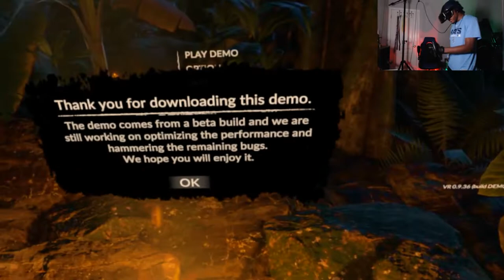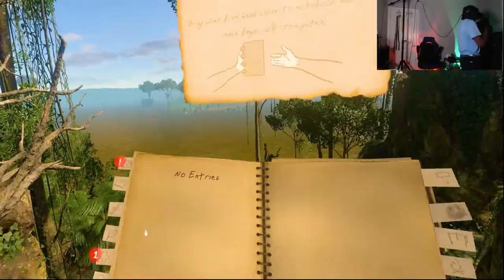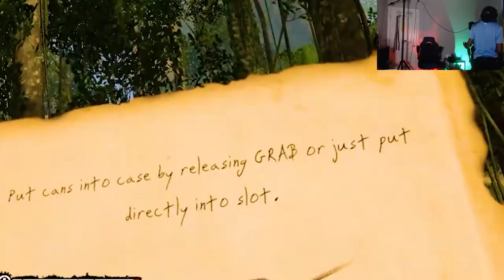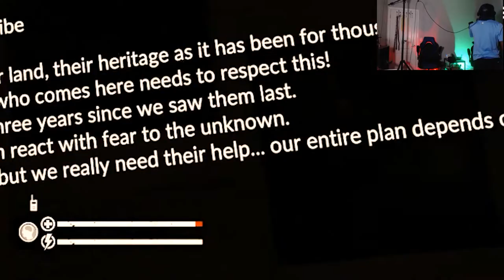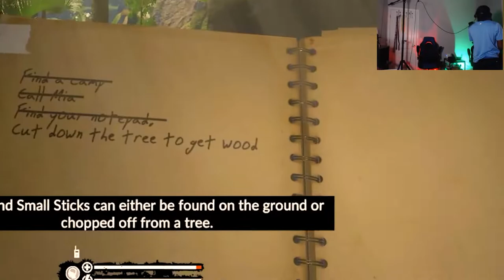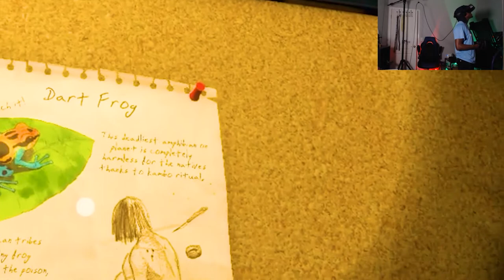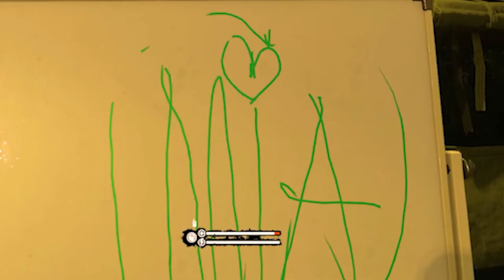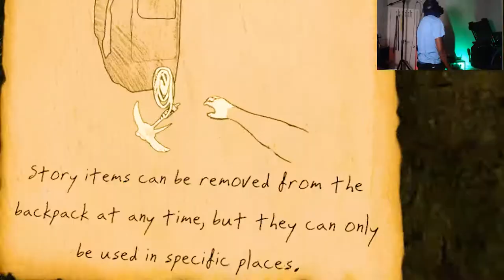A VR Survival Crafting Game [ Hilarious ]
Welcome To The VR Survival Game Green Hell VR. If your looking for the most realistic VR survival game, look no further.  @creepy_jar @IncuvoGames

For with God, all things are possible - Mark 10: 27